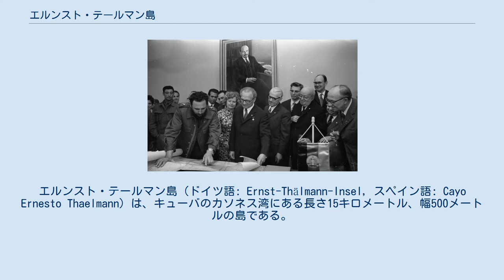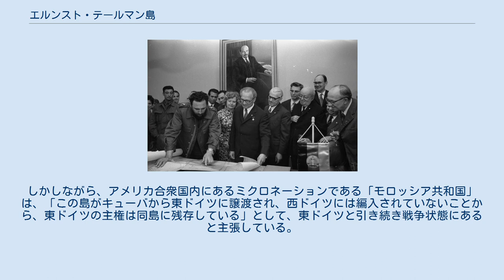エルンスト・テールマン島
エルンスト・テールマン島（ドイツ語: Ernst-Thälmann-Insel, スペイン語: Cayo Ernesto Thaelmann）は、キューバのカソネス湾にある長さ15キロメートル、幅500メートルの島である。
その名前は、ドイツの共産主義政治家・活動家のエルンスト・テールマンに因む。
 島は、非常に発達した珊瑚礁である。
高度な生物多様性があり、黒珊瑚や様々な観賞魚種を含むいくつかの絶滅危惧種の棲家となっている。
広い手つかずの海岸があり、フエダイの稚魚の成育に適している。
他に、キューバイワイグアナや野鳥が棲息している。
島は無人で、時々観光客が訪れる程度である。
 1972年6月19日、ベルリン: 共同声明に調印の後、フィデル・カストロ（左）がエーリッヒ・ホーネッカー（中央）に対してキューバの地図を指さしている。
地図には、「エルンスト・テールマン島」と名付けられた島と「ドイツ民主共和国海岸」(Playa RDA)と名付けられた海岸が示されている。
 1972年まで、この島は「ブランコ・デル・スル島」（スペイン語: Cayo Blanco del Sur）と呼ばれていた。
1972年6月にフィデル・カストロがドイツ民主共和国（東ドイツ）のエーリッヒ・ホーネッカーを公式訪問した際、カストロはこの島を「エルンスト・テールマン島」に改称した。
 エルンスト・テールマンはドイツの共産主義政治家・活動家で、ヴァイマル共和政下におけるドイツ共産党(KPD)の指導者であった。
ナチス政権の誕生直後に逮捕され、裁判をしないまま11年間独房で拘留された後に、ブーヘンヴァルト強制収容所でアドルフ・ヒトラーの命令により射殺された。
 1972年6月20日付の『ノイエス・ドイチュラント』の記事によれば、キューバの指導者は、島を「エルンスト・テールマン島」に、その島の海岸の一つを「ドイツ民主共和国海岸」（スペイン語: Playa "República Democrática Alemana", ドイツ語: "DDR-Strand")に改称することを発表した。東ドイツの国営放送・ドイツテレビジョン放送の報道番組『Aktuelle Kamera』は、1972年8月18日のエルンスト・テールマンの胸像の除幕式の様子を報じている。除幕式には東ドイツ大使と数人の東ドイツ外交官、約100人のキューバの代議士が参列した。 1975年3月、東ドイツの歌手フランク・シェーベルのミュージックビデオの撮影がキューバで行われ、エルンスト・テールマン島でも数シーン撮影されている。そのシーンは後に、この島を東ドイツ・キューバの友好の象徴と強調するためのドキュメンタリー番組に使用された。 1998年、ハリケーン・ミッチによって島の大部分が荒廃したと見られる。テールマンの胸像も倒壊した。 駐独キューバ大使館とドイツ外務省によれば、島名の改称はただの「象徴的な行為」でしかなく、島の領有権がキューバからドイツへ譲渡されてはいない。1990年10月3日に東ドイツの全ての領域が西ドイツに編入（ドイツ再統一）された時、どちらのドイツもこの島を領有していなかった。
しかしながら、アメリカ合衆国内にあるミクロネーションである「モロッシア共和国」は、「この島がキューバから東ドイツに譲渡され、西ドイツには編入されていないことから、東ドイツの主権は同島に残存している」として、東ドイツと引き続き戦争状態にあると主張している。